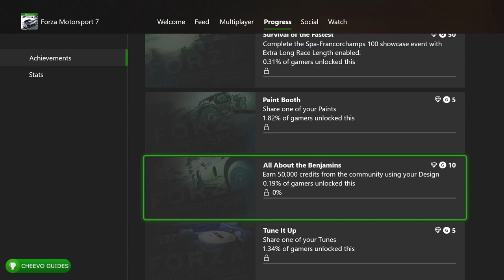DELISTED DIAMONDS (EP 2) Forza Motorsport 7 (Xbox One) *DELIST WARNING*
THIS GAME WILL BE DELISTED AFTER 9/15!!!
However, it will still be available physically! All DLC will be delisted as well. But luckily there is no DLC related achievements!

GAME: Forza Motorsport 7
PUBLISHER: Xbox Game Studios
DEVELOPER: Turn 10 Studios
AVAILABLE ON: Xbox One, Xbox Series X/S, & PC